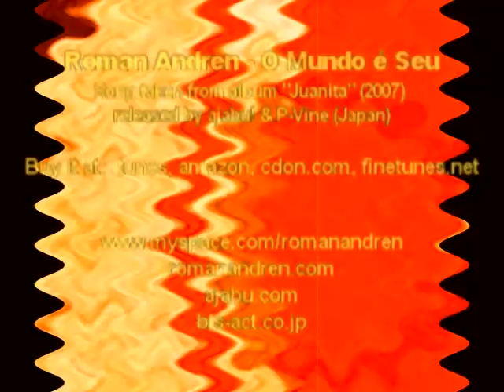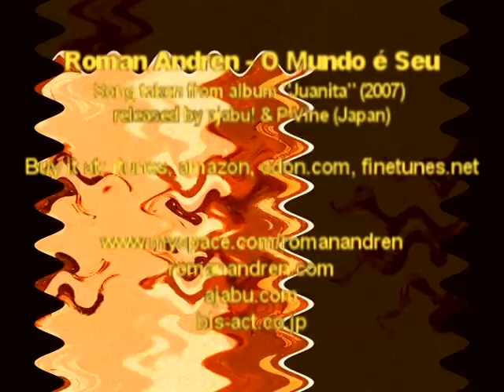Roman Andrén - O Mundo E Seu (Juanita 2007).mpg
song taken from the 2007 Roman Andrén Album "Juanita", released by ajabu! and P-Vine (Japan). Cover art by Anders Persson (byrografo.com). Features among others percussionist Rafael Sida, Lars Erstrand on vibes and groovemaster Emmett North on guitar (played with Barry Whilte, Isaac Hayes and many others in the 70's and 80's).